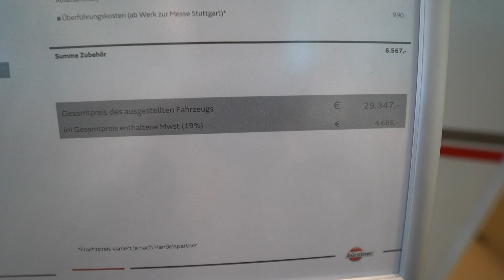Family low cost caravan Premio 495 by Burstner 2023